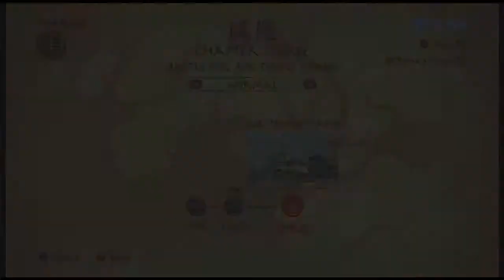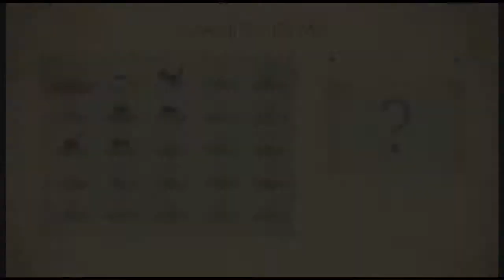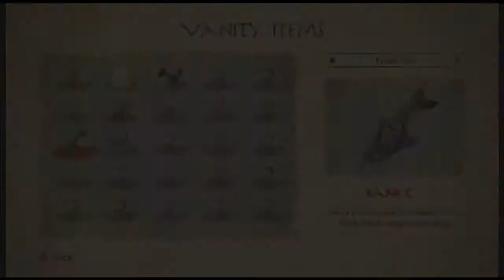The Legend of Korra Episode 4